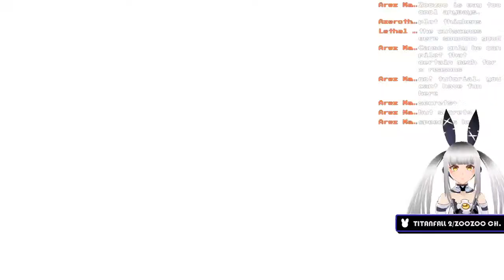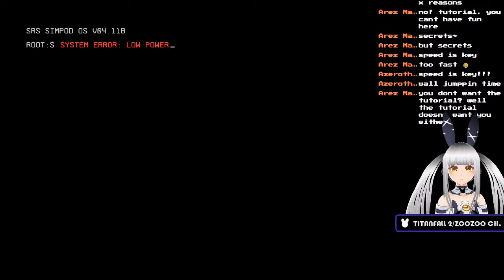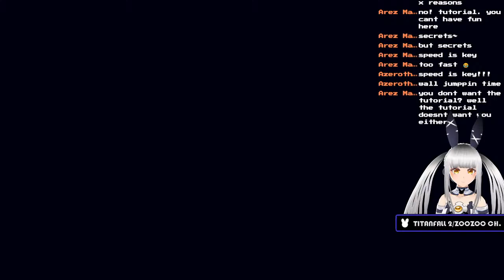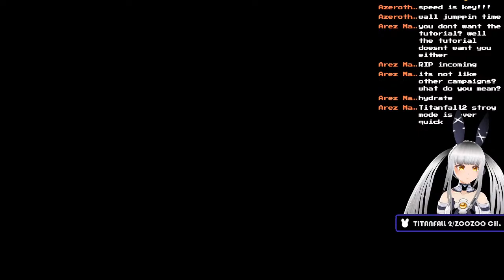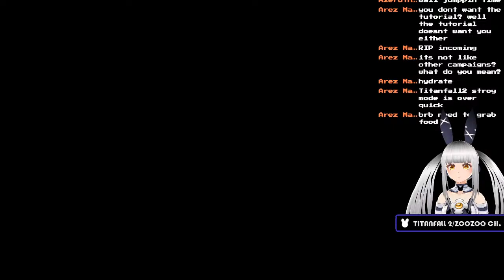【Titanfall 2】PAPA SCORCH'S KITCHEN! Robotic Rabbit's Rotisserie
Tonight on SCORCH'S KITCHEN, our resident bunny attempt brand new cooking techniques on enemy pilots. She will be flame broiling, deep frying,  roasting, and BBQing the competition! Will she succeed? find out this time, on this episode of SCORCH'S KITCHEN

Come join the Automatic Rabbit - Zoozoo Ch. Discord!
Come join the Bunny Battery family!

Send me questions! I'll try my best to answer them on stream!

【Credit Music 】